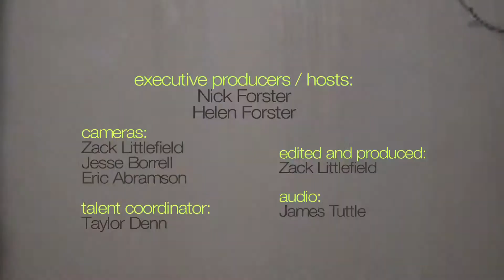Leyla McCalla - "Lonely House" (eTown webisode #611)